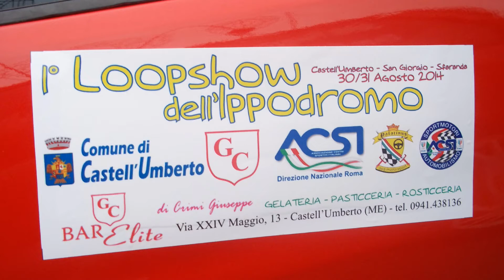Cameracar 1° Loopshow dell'ippodromo M. Salpietro/D. Salpietro P.S.3